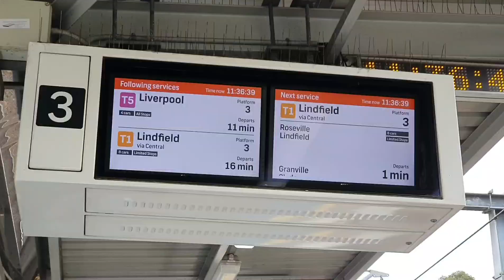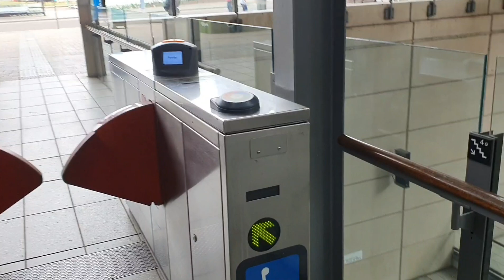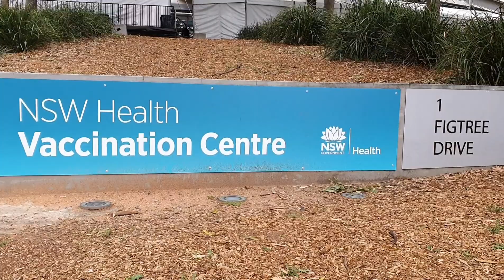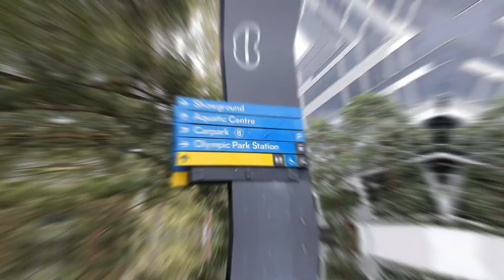Hari senin ini 13 September 2021 aku di vaksin PFIZER ke 2 di Olympic Park Sydney | Ardhana Gumay